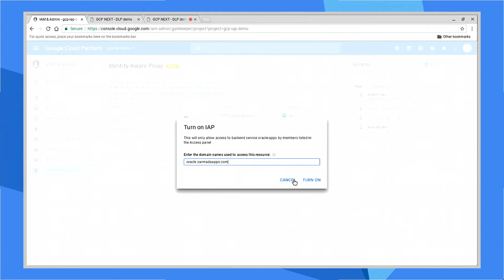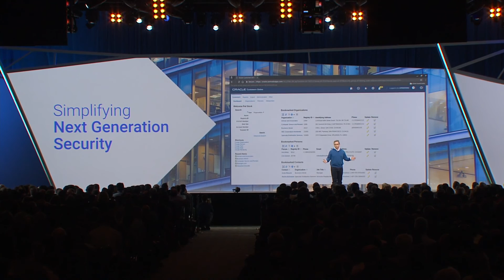Security Demo: Identity Aware Proxy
Identity Aware Proxy enables you to configure secure controlled access to your applications so you can enforce "who can see what" access control at the application layer.  You don't need client software, remote access VPNs, firewalls, network configurations.  Just deploy IAP with a single click.